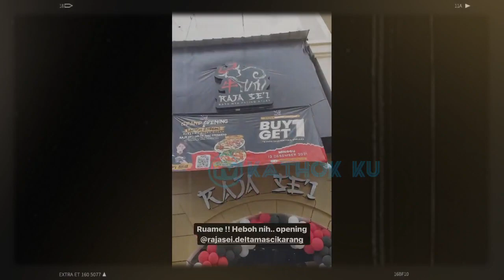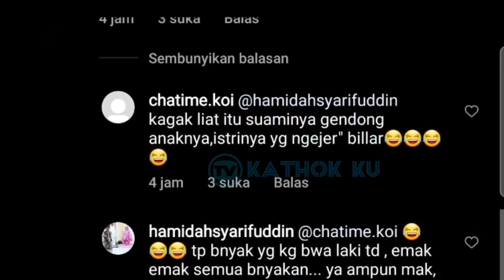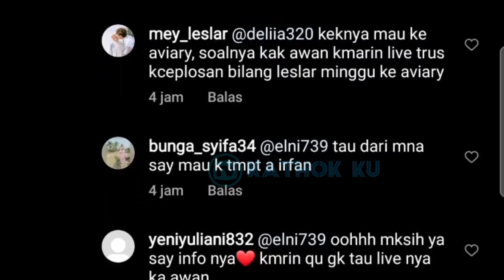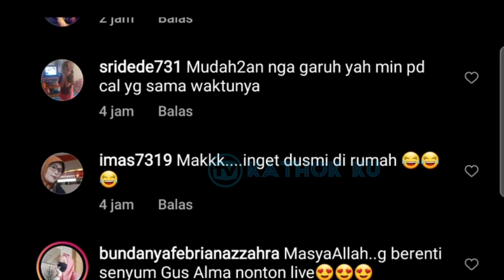Berkah Baby L, Bisnis Lesti Billar Berkembang Pesat❓ Leslar Tiada Matinya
Jangan Lupa: _
Thankz!!..